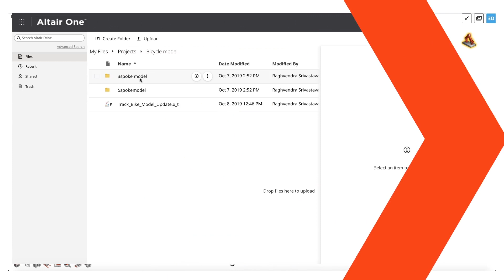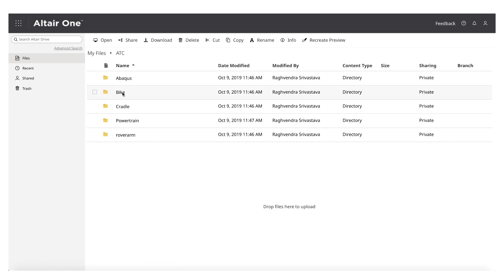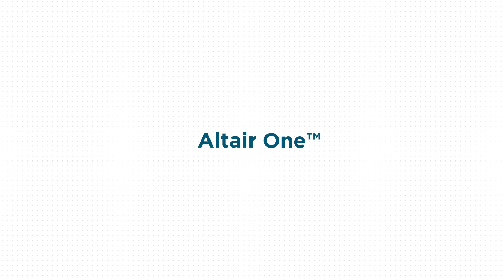Altair One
Altair One is a fully integrated platform that brings together Altair's entire product suite and HPC capabilities to facilitate seamless collaboration and faster time-to-market. Eliminating the boundaries between computer-aided engineering (CAE) and data analytics, Altair One delivers access to a unified development environment and offers multi-disciplinary teams the on-demand HPC critical to complete complex projects quickly and efficiently.